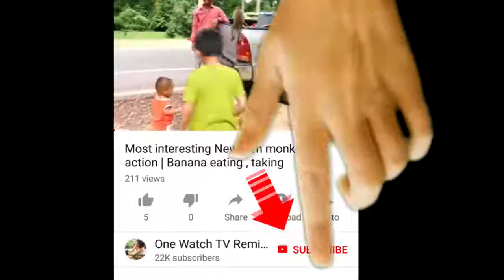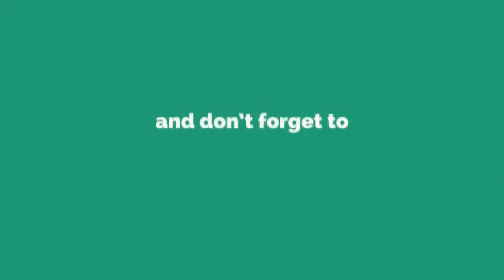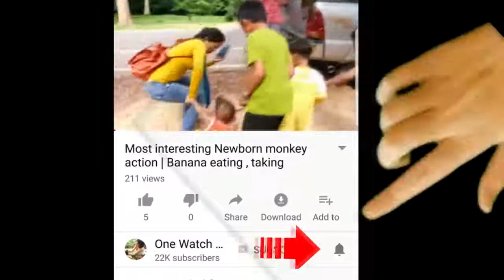3 sisbling dogs palying on the sand Phnom Krom , Chong Khneas Village 3black Chinook rur